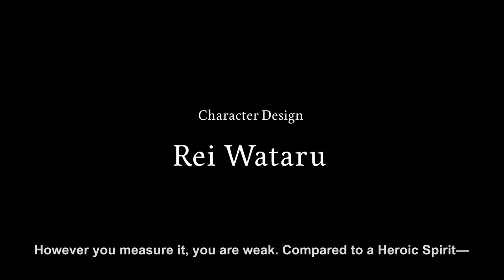Fate/Samurai Remnant – First Trailer (Nintendo Switch)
Introducing Fate/Samurai Remnant, a new action RPG in the Fate series set in Edo Period Japan.

The "Waxing Moon Ritual", a battle to the death between seven Masters and their servants to pursue their wishes, begins.

Fate/Samurai Remnant releases both physically and digitally for Nintendo Switch on September 29th 2023.